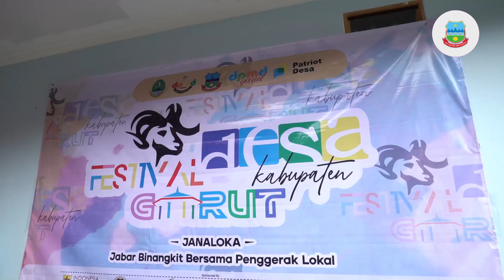PATRIOT DESA GARUT LUNCURKAN FESTIVAL JANALOKA UNTUK TINGKATKAN KESEJAHTERAAN DESA